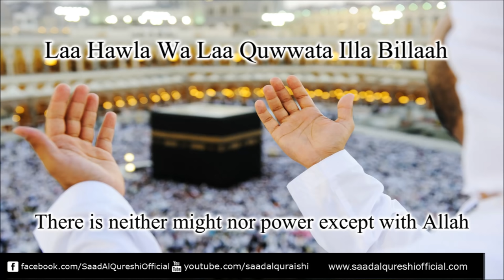Beautiful ZIKR of Allah | La Hawla Wala Quwwata illa Billah | Saad Al Qureshi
La Hawla Wala Quwwata illa Billah | -  Dhikr of Allah- New Video 2016

لا حَوْلَ وَلا قُوَّةَ إِلا بِالله
Laa Hawla Wa Laa Quwwata Illa Billaah
There is neither might nor power except with Allah

 We need to say لا حَوْلَ وَلا قُوَّةَ إِلا بِالله Laa Hawla Wa Laa Quwwata Il-la Bil-laah whenever we feel weak or are unable to do anything.

“The Messenger of Allah (ﷺ) Said: ‘Be frequent in saying: Laa ḥawla wa laa quwwata illā billa”.
For verily, it is a treasure from the treasures of Paradise”. Tirmidhi

Abu Musa (R.A) reported:
“While we were with Allah’s Messenger (ﷺ) in a holy battle, we never went up a hill or reached its peak or went down a valley but raised our voices with Takbeer. Allah’s Messenger (ﷺ) came close to us and said, “O people! Don’t exert yourselves, for you do not call a deaf or an absent one, but you call the All- Listener, the All-Seer.” The Prophet (ﷺ) then said, “O `Abdullah bin Qais! Shall I teach you a sentence which is from the treasures of Paradise? ( It is): ‘La haula wala quwata illa billah’. (There is neither might nor power except with Allah).” Sahih Bukhari

For More ‪#‎Islamic‬ ‪#‎Supplications‬ & ‪#‎Quran‬ ‪#‎Recitations‬ Please ‪#‎LIKE‬ ‪#‎Official‬ ‪#‎Page‬ of Saad Al Qureshi